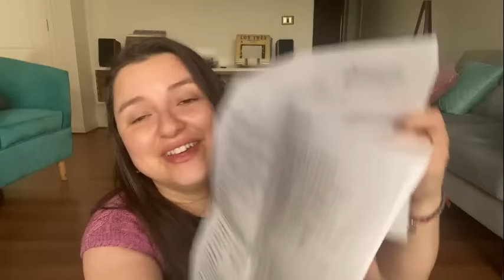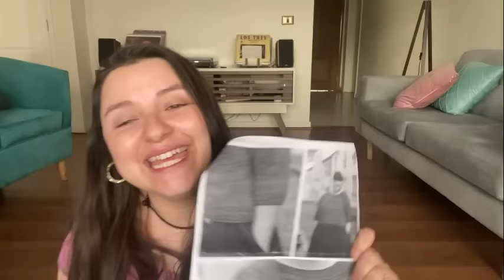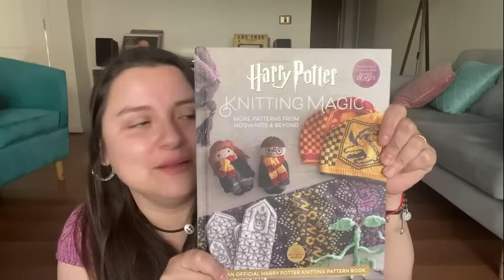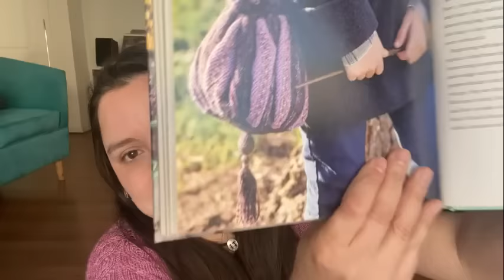Capitulo 37: Adios monogamia! Necesito muchos cardigans en mi vida!!!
PROYECTOS TERMINADOS
- Cardigan Granada de Janis C. Peñaloza

- Happy Vest de Sabina bascur
compra directa con la diseñadora

PROYECTOS A MEDIAS
- Sweater Shine de Kamill Rojas

PROYECTOS FUTUROS
-Polera Javiera de Rina Leyton

ENAGAÑITOS DE CACHAIELKAL

-Pañoleta Paula de M. Mackarena Loayza